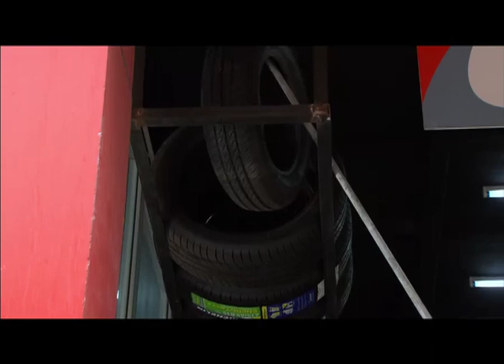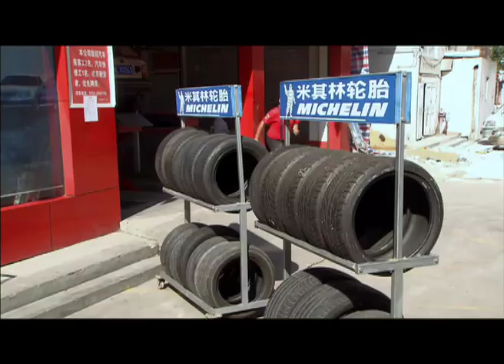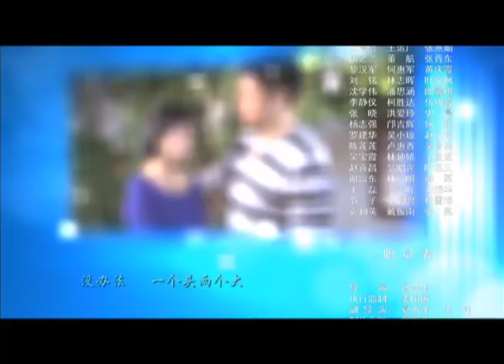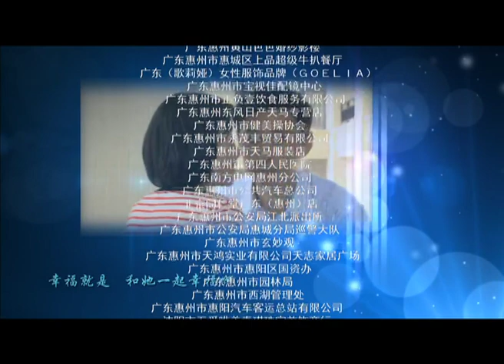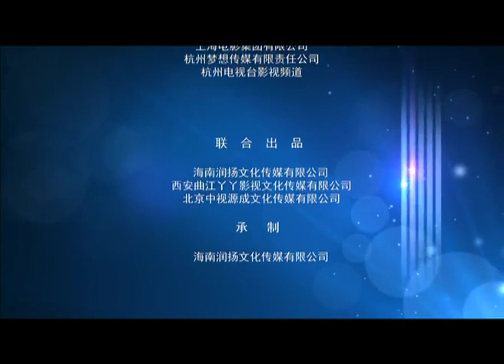极品上门女婿 07丨两代女婿智斗丈母娘（高鑫、杨蓉、李勤勤 领衔主演）